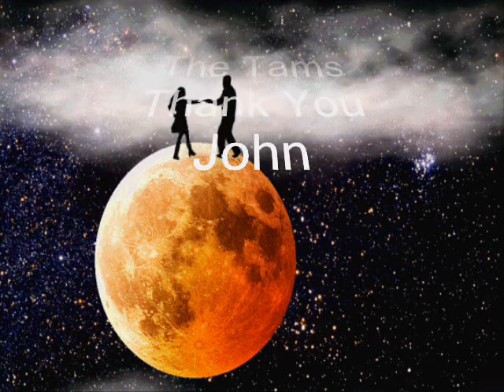The Tams - Thank you John